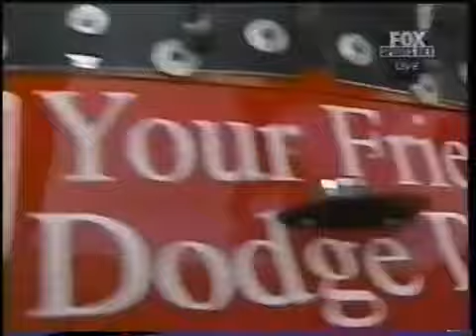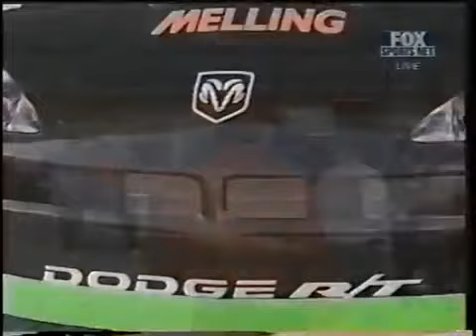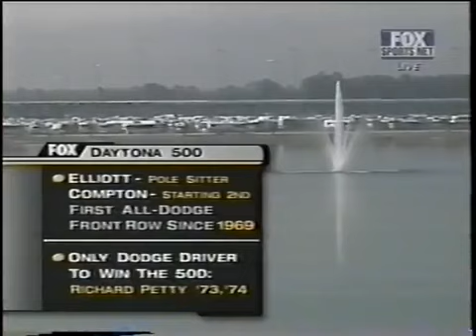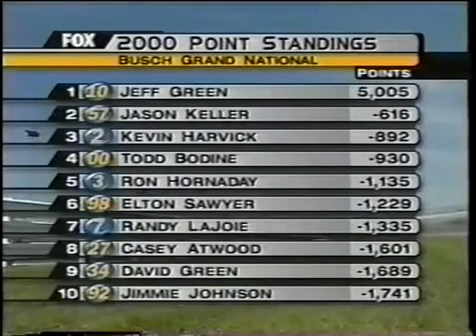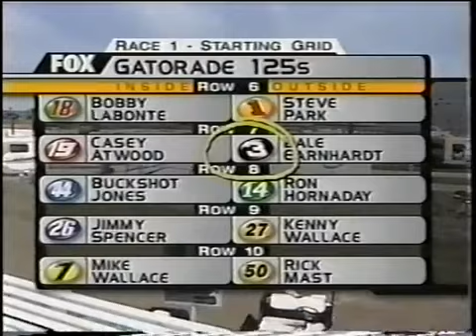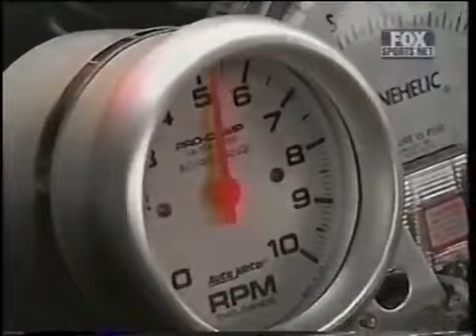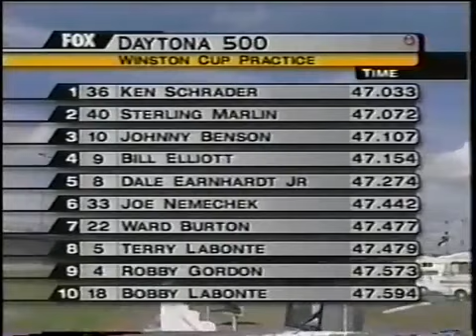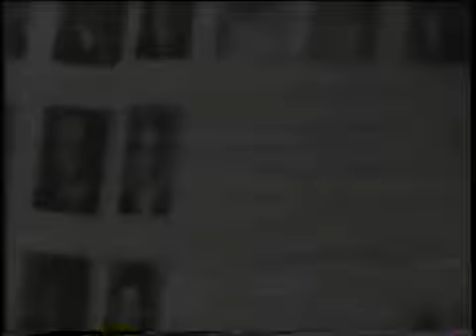2001 Daytona 500 Practice 5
FOX Sports Net